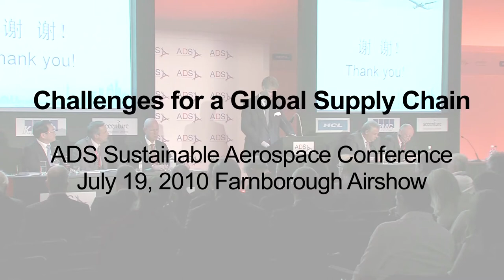Guy C. Hachey at the ADS Sustainable Aerospace Conference at Farnborough Airshow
Guy C. Hachey, President and Chief Operating Officer of Bombardier Aerospace talks about the challenges for a Global Supply Chain at the ADS Sustainable Aerospace Conference on July 19, 2010 at the Farnborough Airshow